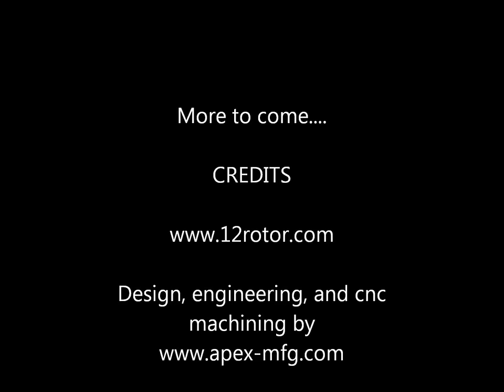R12 12 Rotor Engine on the Dyno short version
12 Rotor engine doing some low power test runs on the dyno. The Carb would not flow enough for more then 2000 rpm. Working on the fuel injection and turbo setup now.